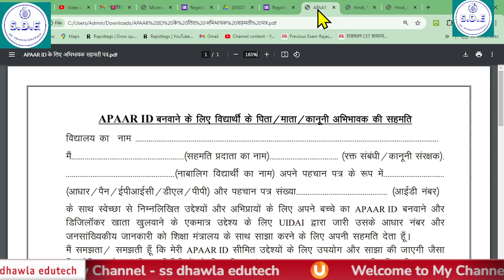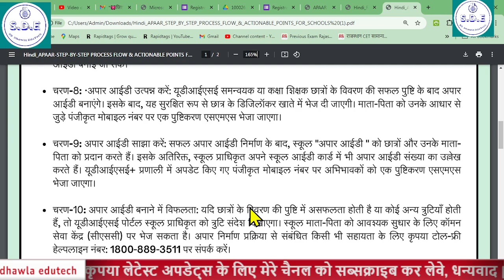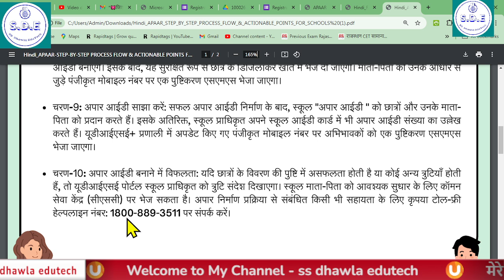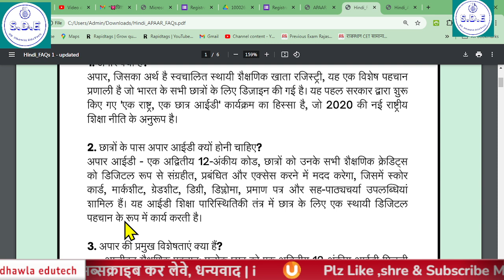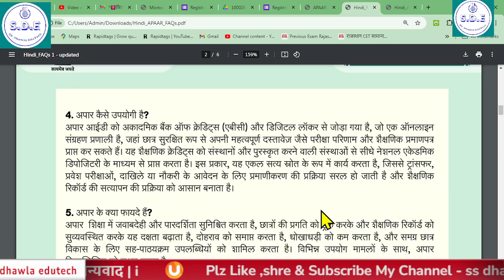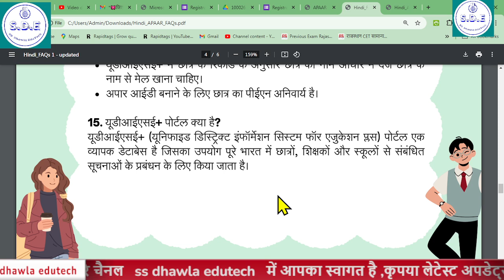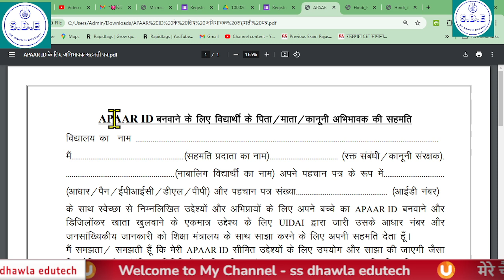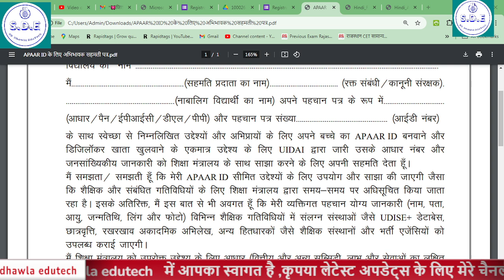APAAR संबंधित संपूर्ण जानकारी,APAAR सहमति पत्र फॉर्मेट, कहां से प्राप्त करें,apaar अपार FAQ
Udise + Apaar Module | Student apaar Id कैसे बनाएं| udise apaar id kaise banaye apaar id 2024 LIVE

shala darpan portal पर PEN number kaise update करें,U dise से PEN number kaise खोजे PEN shala darpa
भारतीय संस्कृति ज्ञान परीक्षा 2024-25, bhartiy sanskriti gyan pariksha 2024-25 सम्पूर्ण जानकारी
ss Dhawla EduTech,
# pay manager
shala Darpan
# income Tax
# SNA

udise me student apaar id kaise banaye
#,udise plus student module 2024-25,
udise plus apaar id kaise banaye,
udise portal par apaar id kaise banaye
shala darpan portal पर PEN number kaise update करें,
U dise से PEN number kaise खोजे pension_news shala darpa
udise student data kaise bhare,
udise plus student data kaise bhare 2023-24
#,permanent education number kaise malum karein,
adhar number kaise change karen,
udise class updation kaise karen,
udise plus student data kaise bhare 2024-25
#,udise number kaise pata karein
#,udise me tc kaise issue karen,
udise kaise bhare,udise entry kaise karen,
udise plus student delete kaise kare,
udise plus 2024 kaise bhare,
udise portal mein student module kaise update karen
Udise Plus Apaar Module
# Student apaar Id kaise banaye |
# udise apaar id kaise banaye |
# apaar id |Udise Plus Apaar Module |
# udise apaar id kaise banaye | apaar id |
U DISE +  2023 यू-डाइस डाटा एन्ट्री कैसे करे , 2023-24 Form A01 अगर U DISE कोड जारी नही हो तो क्या ?
शाला दर्पण पर विद्यालय प्रोफाइल कैसे अपडेट करें,
शाला दर्पण से विद्यालय प्रोफाइल कैसे अपडेट करें,
udise student promotion 2023-24
udise student data capture format 2022-23,
udise pluse 2022-23,
udise update 2022-23
udise fill up 2023-24,
udise 2022-23 kaise bhare,
udise plus 2023 -24 in hindi
udise plus 2022-23 kaise bhare,udise plus kaise bhare 2022-23,

udise plus 2023-24 kase bharave,
udise 2022-23 online kaise bhare